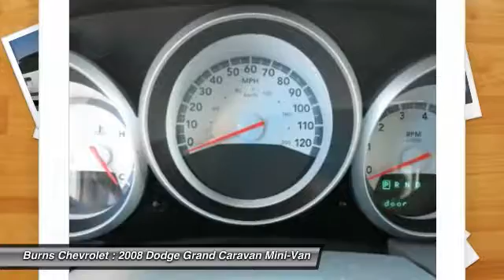2008 Dodge Grand Caravan Gaffney SC 3119B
2008 Dodge Grand Caravan SXT

Burns Chevrolet
101 Peachoid Road

Grand Caravan SXT and 3.8L V6 OHV. Ready to roll! There's no substitute for a Dodge! Want to stretch your purchasing power? Well take a look at this gorgeous-looking 2008 Dodge Grand Caravan. Designated by Consumer Guide as a Minivan Best Buy in 2008. This fantastic Grand Caravan is the van with everything you'd expect from Dodge, and THEN some. brbrCall to check on the availability of this vehicle or Shop 24 hours a day com. Join the longest operating Chevrolet family in South Carolina's automotive business. Home of the $1000 BEST PRICE Guarantee!!brWe'll Buy your vehicle, even if you Don't Buy Ours -RicK.